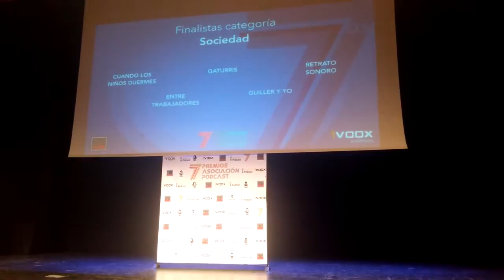Retrato sonoro, ganador premio de podcasting Sociedad 2016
Extracto de la gala de premios de la asociación podcast en la sección sociedad. Salvi Meguizo, podcaster ciega lee en braille la tarjeta de ganador de la categoría sociedad en la séptima gala de premios. El ganador es Retrato Sonoro, al no estar presente en la sala, recoje el premio por poderes Minox2.0.
Transcripción:
Categoria sociedad, temenos como finalistas a
cuando los niños duermen
Entre trabajadores
Gaturris
Guiller y yo
Retrato sonoro
Y para presentar este premio, por favor un fortisimo aplauso para Salvi melguizo de Ladrando en la nube, sobre perros y el ricon de fisioterapia.
Bueno estoy muy contenta porque es mejor dar premios que recibirlos no te peleas con nadie ni nada.
Estoy impresionada con el señor Palmeiro porque se fue a la Once de la coruña para que hicieran en braille esta norminación, asi que no se si es porno lo que hay aquí pero...
El premio es para retrato sonoro.
Bueno, no soy Fidel, pero bueno me me me dijo que si sucedía esto que debía subir a por el premio.
Lo primero Fidel, si estas viendo esta gala, muchisimas felicidades tío
Tambien me pidió que dijese algo, así que ya que no cuesta, me lo dió y lo voy a leer:
Agradezco a la Asociación Podcast, a los asociados que votaron a Retrato Sonoro, a los que trabajan para sacar esta gala y a la Comisión de Premios que imagino en una posición no siempre gratificante.

Gracias a Málaga, a Sebas, a Johnny, por dar cabida a una nueva edición de las JPod.

A Rayjaen, Lilaextrem y a Teresa por su aportación y a todos los que prestan sus recuerdos y memorias para Retrato Sonoro.

Gracias Chema Hoyos, que ya en la entrega de premios de Zaragoza, debiste tener mi agradecimiento en el nacimiento del proyecto.

Aprovecho para reconocer el trabajo de todos los que hacen podcasting de corazón, por el gusto de comunicar y no sólo de enaltecer su ego. El podcasting es sólo el vehículo. Lo importante es lo que se cuenta a través de voz, música, sonidos y silencios, CONTENIDO.

Me alegra la intención de aquellos que quieren hacer del podcast negocio, ojalá les llegue el éxito, pues cuando lo obtengan fuera del círculo, de este, de la comunidad que ha venido siempre a las Jornadas de Podcasting, será señal inequívoca de que los buenos contenidos y los grandes comunicadores sobresalen más que la herramienta en sí. Sobresalid por hacer buenos contenidos, y no sólo por meter la cabeza sí o sí.

Una crítica a los nuevos que han aterrizado para aprovecharse del evento JPOD. El evento funcionaba y funciona. Todo lo que se modifique o profesionalice es usurpar su identidad. La identidad de la gente que acude a él, que sois muchos de los que estáis aquí, aquellos que fuisteis también a Sevilla, Madrid, Barcelona o Zaragoza…

No podemos seguir dando cancha a elementos que quieren usar el podcasting y a la comunidad podcastera como su juguete personal.

Tened claro que permaneceremos los que vemos el podcasting no como un negocio, sino un pasatiempo.

El pretexto para compartir con amigos, para acercarnos, para aprender……sin la rigidez de un plan de negocios o las exigencias de clientes, y sí con la cercanía de un oyente que ha elegido escucharme a mí, a nosotros y no cualquier otra cosa, habiendo un millón de posibilidades más.

Gracias.